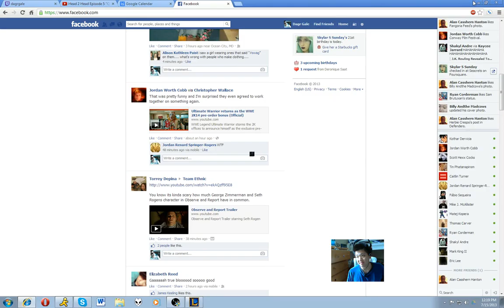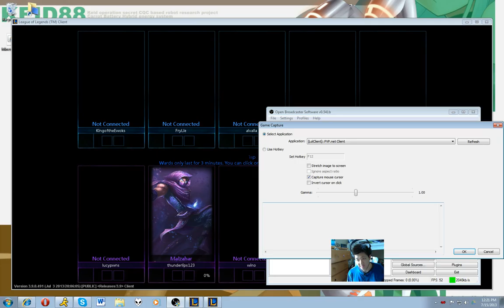Solo Aram Adventures with Dagr Gale